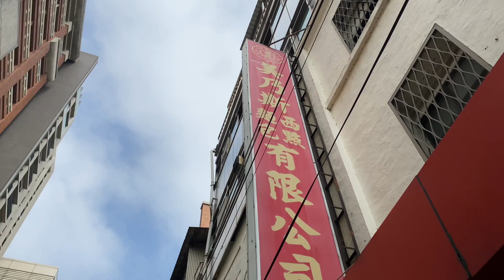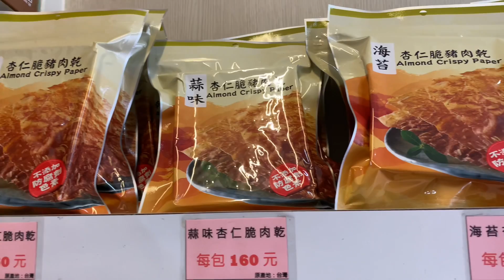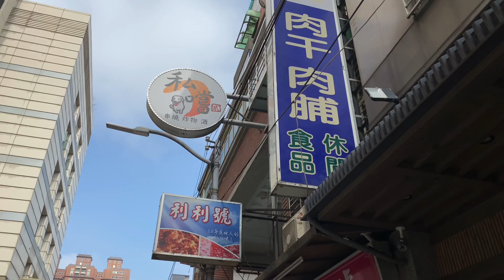施政滿意度75%市長林智堅如果要買兒子愛吃的肉鬆，就一定會來這家！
利利號肉鬆肉脯
地址： 300新竹市東區中正路96巷6號